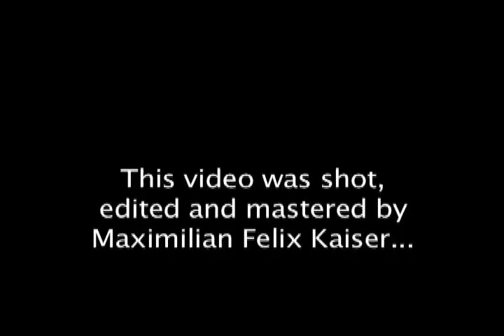Das Bellagio, Las Vegas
Music Video for my media class,... lol. MY OWN MUSIC... it was hard work